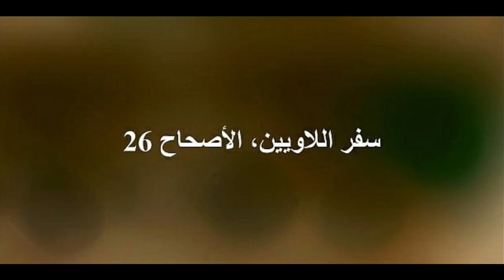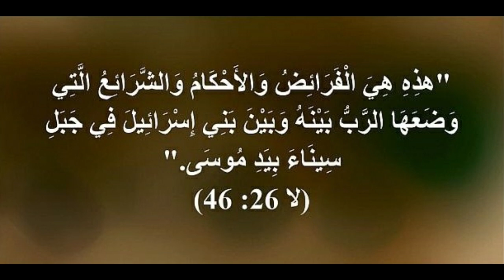03026e لاويين/ عربي إنجليزي لتعلم اللغات ... Leviticus/ English-Arabic for learning